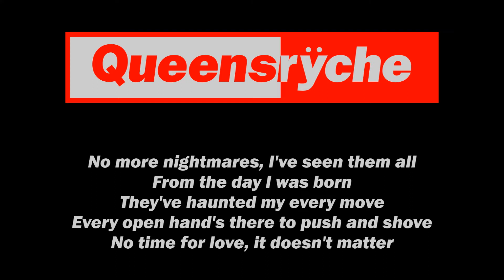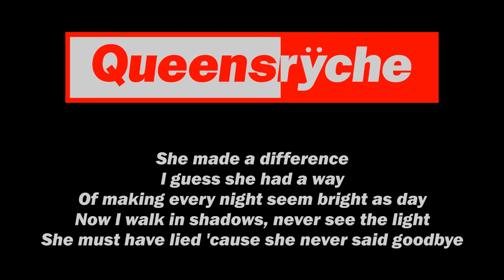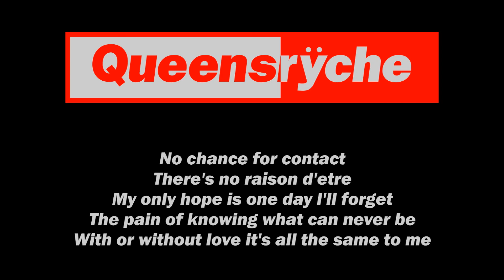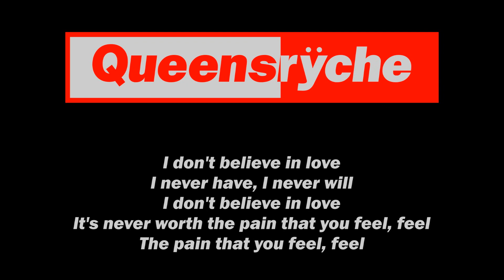Queensrÿche - I Don't Believe In Love (Lyrics) Official Remaster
From the album: "Operation Mindcrime" 1988
Facebook page for Hard Rock & Heavy Metal Lovers: